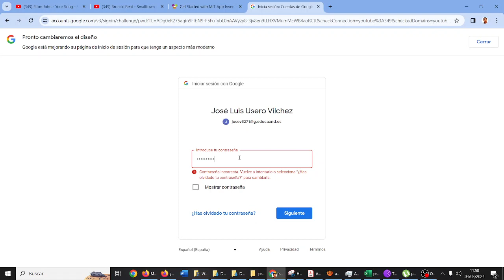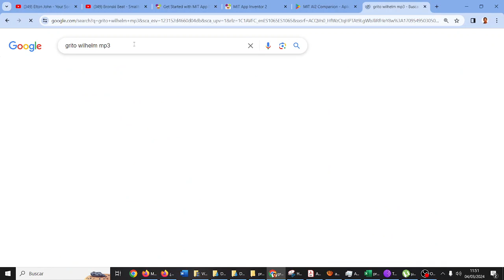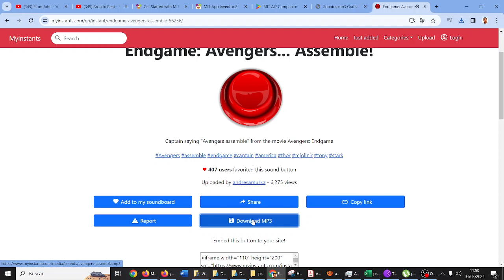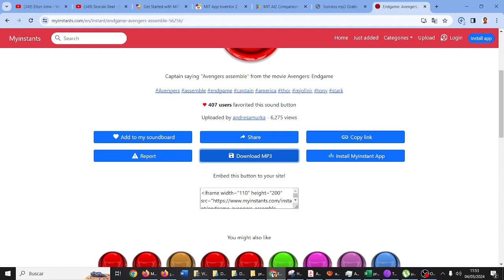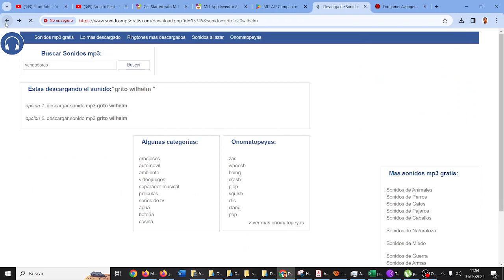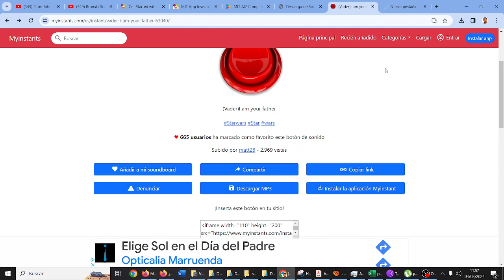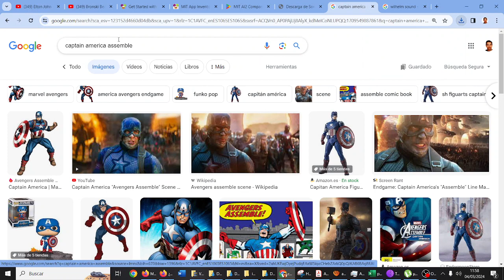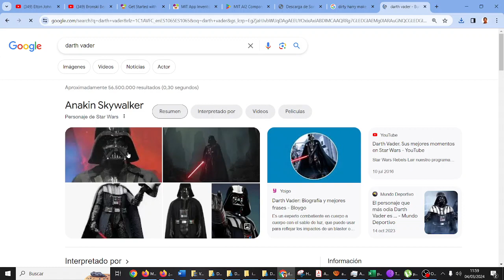Organizar archivos multimedia para crear App App Inventor TIC ESO Bachillerato IES Monterroso